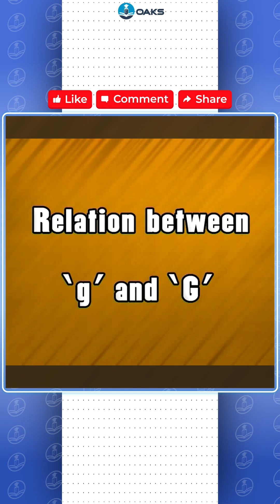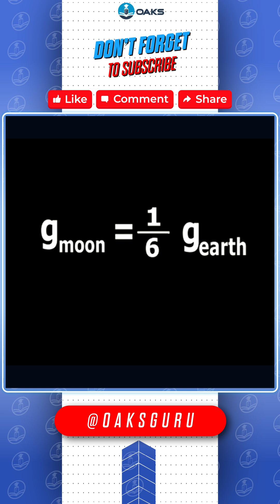Gravitation || Relation between 'g' and G || Class IX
🌟 Discover the fascinating connection between 'g' (acceleration due to gravity) and G (universal gravitational constant) in this detailed physics tutorial! 🌟

In this video, we break down:
✅ The definitions of 'g' and G
✅ The mathematical relationship between them:
g
G
M
r
2
g=
r
2

✅ How to calculate 'g' for different planets

📚 Whether you're a student, teacher, or science enthusiast, this video will help you understand the fundamental principles of gravity and gravitation.

Relationship between 'g' and G, 'g' and G explained, gravity and universal gravitation

Acceleration due to gravity, universal gravitational constant, physics of gravity

Gravitational force, Newton's law of gravitation, calculating 'g'

What is the relationship between 'g' and G

Difference between 'g' and G

Acceleration due to gravity formula

Universal gravitational constant explained

How to calculate 'g' using G

Gravity physics tutorial

Gravitational force and acceleration

Physics of gravity and gravitation

Gravitational constant and acceleration